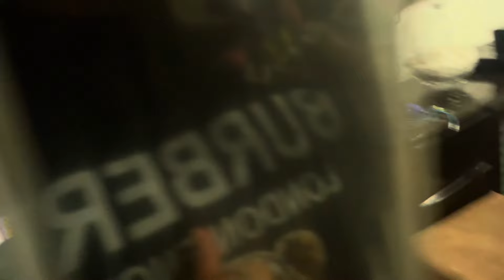Diksha Ki Pehli Rasoi Ki Tyaari 😂